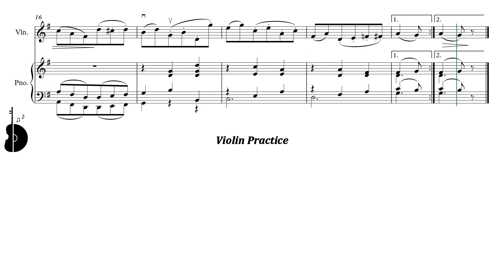Suzuki Violin Book 2 | Minuet in G - Trio (second part) | Piano Accompaniment | PPM = 65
Suzuki Violín Libro 2 | Minueto en Sol - Trio (segunda parte) | Acompañamiento Piano | PPM = 65

▶️ Playlist of this song in different pulse:
▶️ Lista de reproducción de este tema en distintos pulsos:

⚠️ Report link / Reportar enlace:
📀 Suggestion? Write here: